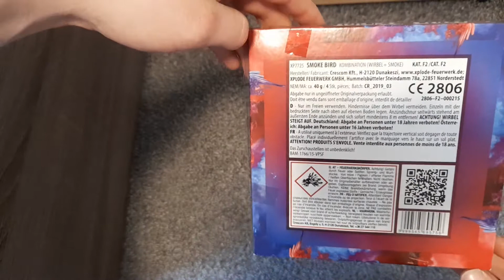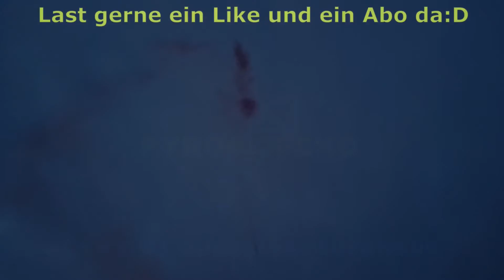Xplode Smoke Bird / F2 / Produkt Test / Aufstiegseffekt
pyro4lifekd

Beats die Ich für meine Videos Benutze:

-TheFatRat - "Oblivion feat. Lola Blanc